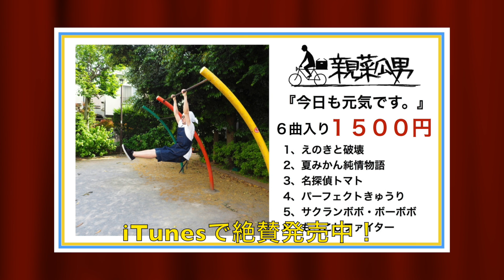１台で９種類のTube Screamerが楽しめる！？JHS Pedals「 The Bonsai 」のご紹介！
↓ iTunesにてオリジナル曲絶賛発売中！！

ギター 西尾知矢
撮影　田中さん（島村楽器南大沢店）